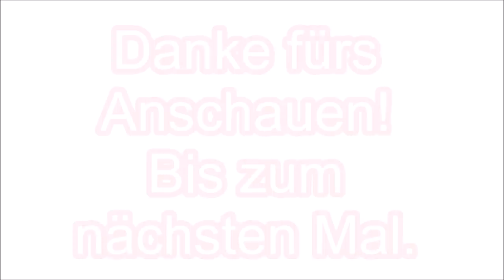PIKO [W009] Vlog Dr. René F. Wilfer reist nach China - Teil 9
Begleitet den PIKO Chef bei seiner Reise von Deutschland über Hongkong nach China.

Teil 9 und gleichzeitig letzter Teil unserer Serie.